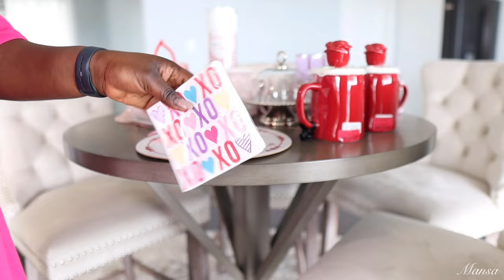Cozy Valentine’s Day Decor perfect for hosting + detailed Decor Haul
Shop My kitchen Gadgets

Reusable Grilling mats (Pk of 6)

My filming camera Canon M50
Camera Tripod/ Monopod
Vlogging mini tripod

Vlogging lens Sigma 16 mm f/1.4

YONGNUO 50mm F1.8 Lens Large Aperture Auto Focus Lens